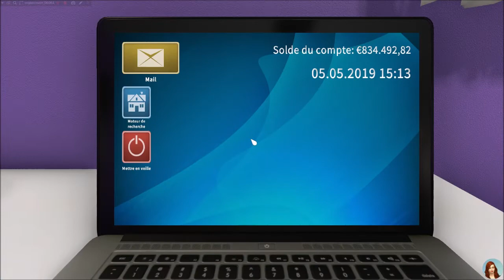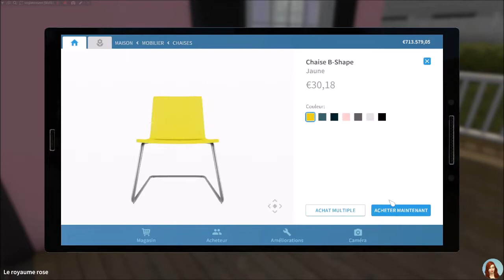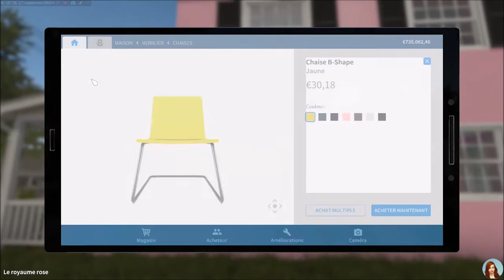La maison Pink Paradise - EP 34 Partie 1 - HOUSE FLIPPER fr